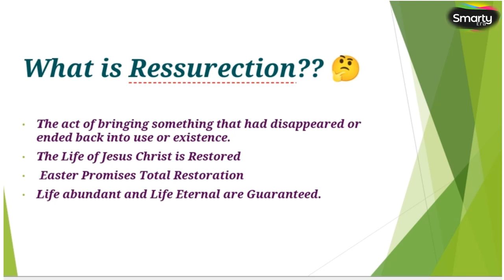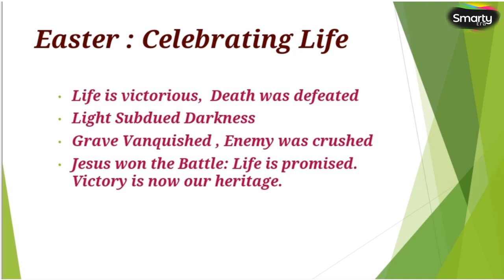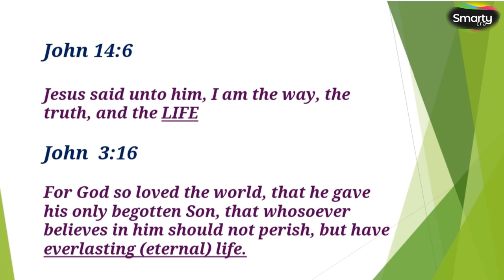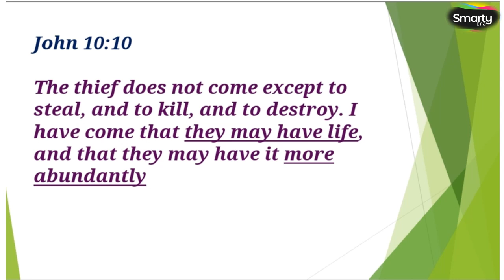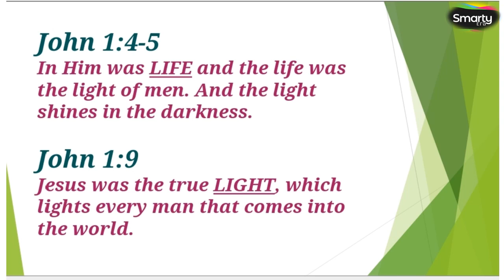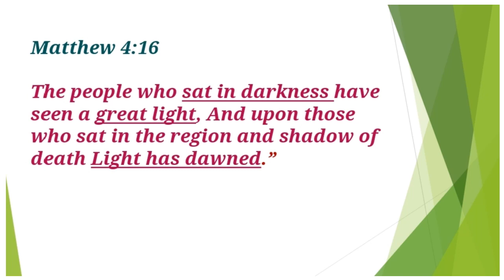Easter Message | Happy Resurrection day | Jesus Christ is Risen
Smarty Era